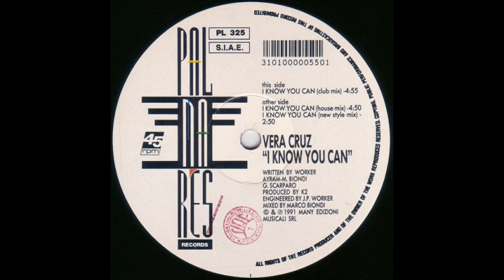Vera Cruz I Know You Can Club Remix